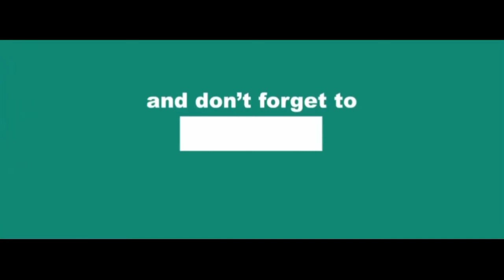श्री धरणीधर भगवान की रैली। गुढ़ादेवजी। Shree_DHARNIDHAR_jayanti Nainwan GUDHADEVJI 28 August 2021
श्री धरणीधर भगवान की रैली। गुढ़ादेवजी।

Shree_DHARNIDHAR_jayanti
Nainwan GUDHADEVJI

© Copyright :- Babu Nagar Babu Dhakad ...